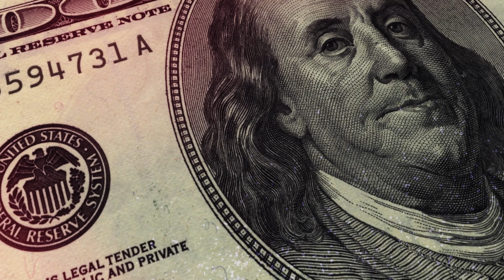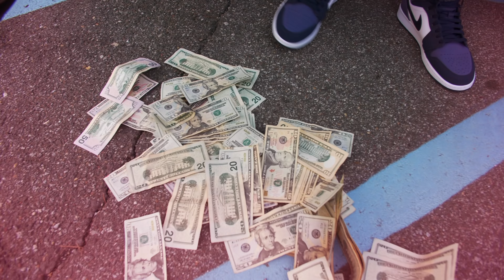Slime Dee - GO (Official Video)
Slime Dee drops "GO" visuals!!